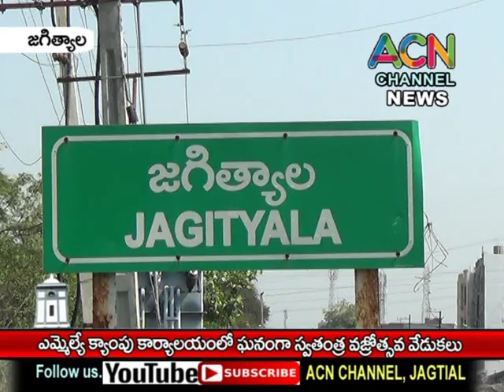జగిత్యాల ఎమ్మేల్యే క్యాంప్ కార్యాలయంలో ఘనంగా స్వతంత్ర వజ్రోత్సవ వేడుకలు